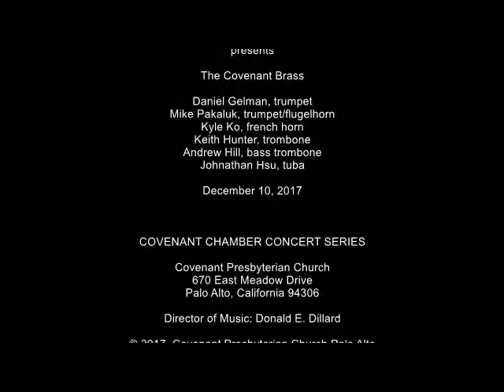Covenant Chamber Concert 2017 Jingle Bells - Deck the Halls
Covenant Chamber Concert. Jingle Bells/Deck The Halls. Arranged by John Iveson. The Covenant Brass: Daniel Gelman, trumpet; Mike Pakaluk, trumpet/flugelhorn; Kyle Ko, french horn; Keith Hunter, trombone; Andrew Hill, bass trombone; Johnathan Hsu, tuba. December 10, 2017